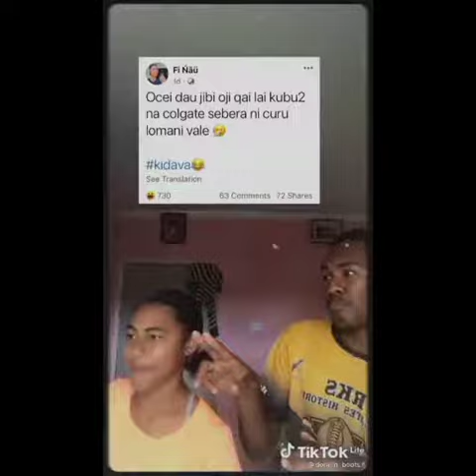talei's pic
Talei's compilation pictures